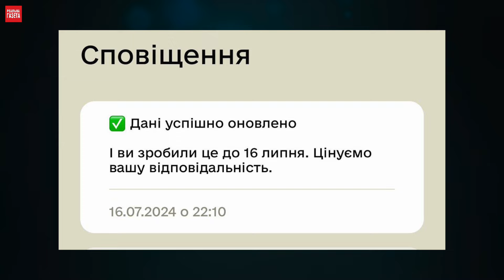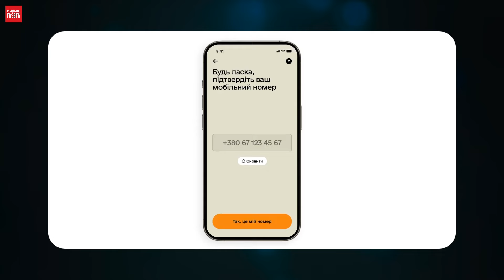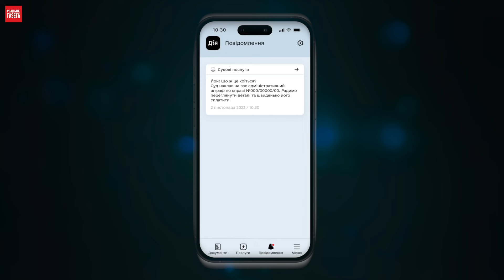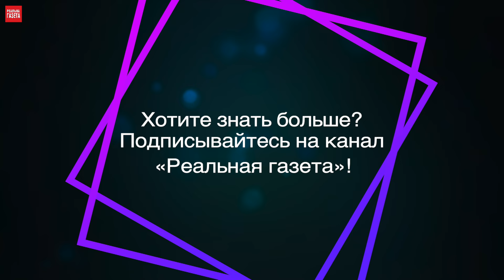Кого и как будет штрафовать ТЦК за необновление данных?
На этой неделе завершился срок, который давали военнообязанным на обновление своих данных в общем реестре “Оберег”. После 16 июля обновлять данные тоже можно, но теперь тех, кто не сделал этого вовремя, центры комплектования могут штрафовать. Какие будут штрафы и кому они грозят, разбираемся в этом видео!